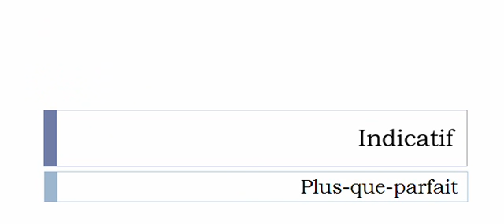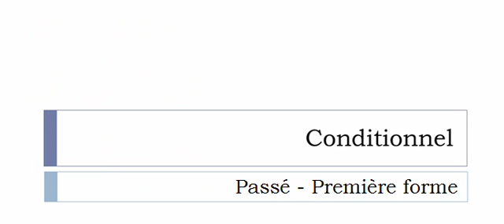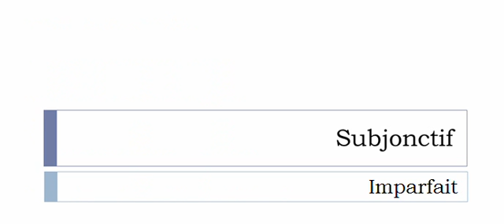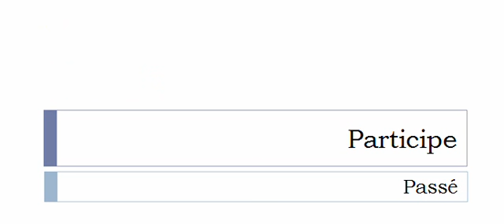Conjugaison visuelle # Verbe = Déguiser =